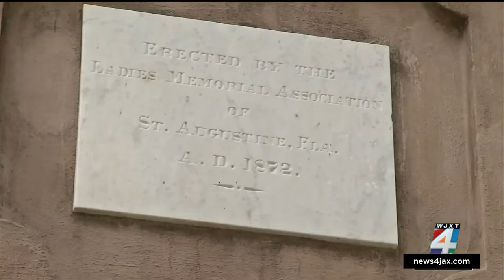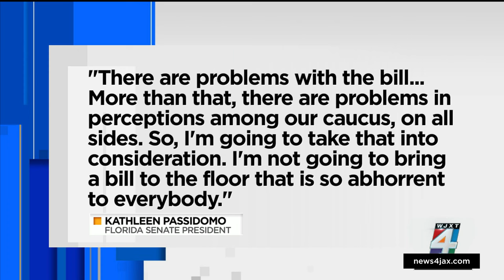‘Vile’ and ‘bigoted’: Local Republican lawmaker raises concerns over monuments bill after commen...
Florida Senate President Kathleen Passidomo raised questions about the fate of a proposal to protect historic monuments and memorials after several lawmakers voiced outrage over comments Tuesday by supporters of the bill.